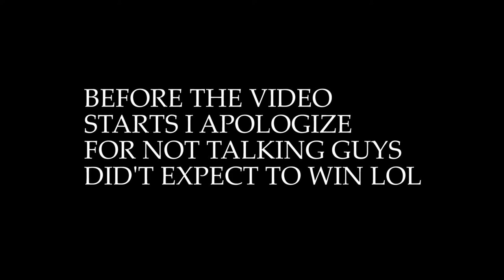SOLO VS DUO (not the best)